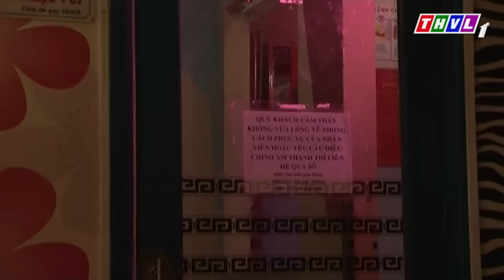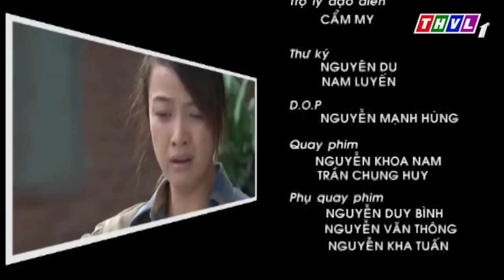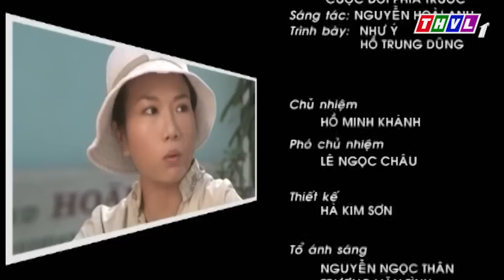THVL | Dốc sinh tồn - Tập 16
Dốc sinh tồn là câu chuyện về cuộc chiến sinh tồn của cô gái trẻ tên Khánh, sống với người dì đam mê cờ bạc  và người dượng suốt ngày chìm đắm trong cơn men rượu lại quen thói vũ phu. Sống trong sợ hãi và chịu nhiều tủi nhục, Khánh bỏ nhà lên Sài Gòn mưu sinh và đương đầu với những cạm bẫy, khó khăn nơi cuộc sống phồn hoa hội. Phim còn là hành trình đi tìm hạnh phúc, tìm đến tình yêu đích thực của những chàng trai, cô gái trẻ.